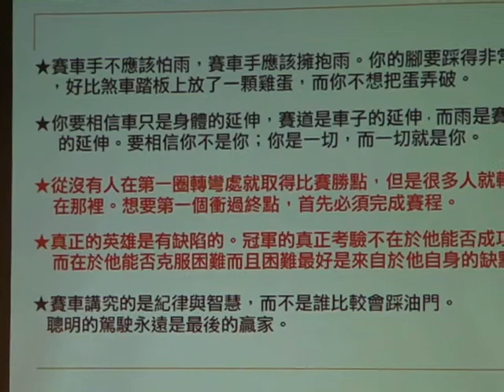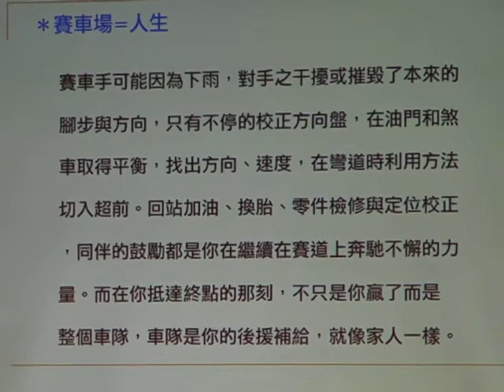20100626七七讀書會例會01_我在雨中等你_主講導讀張瑋庭03.MP4